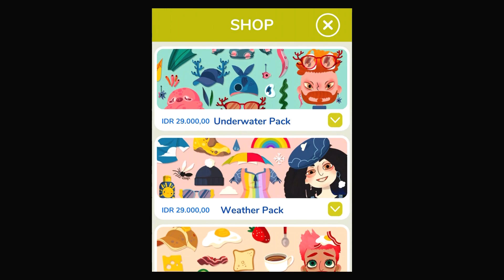Toca Hair Salon 4 - Create, Style, Repeat! | Unlocked Make Up Pack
Appstore :

Welcome to Toca Hair Salon 4--play around in the salon and create any style you can imagine! Whether you choose a character and turn them into a creation you’ve dreamed up, or just see where the tools take you, it will be an adventure. Get creative with makeup, face paint, hair and beard tools, and much more!

Toca Hair Salon 4 is free to download, and comes with the full hair and beard, style, photo booth and shampoo stations. The in-app shop offers the face station and lots of content packs featuring clothes, accessories, and stickers available for purchase. Check back for fun new content as it becomes available!

HAIR AND BEARD STATION

Cut, trim, shave, and even re-grow hair anywhere on the head! This station has hot tools for curling, straightening, and texturizing; and colorful bottles to dye hair any color of the rainbow. How will they react to your creation?

FACE STATION

Expand your salon by purchasing the face station! You’ll find all kinds of makeup in every color. Create lush lashes with mascara, and pick a tool to put on eyeliner, eyeshadow or blush! Use the face paints to boldly draw right onto your character’s face. What will you design?

STYLE STATION

Try on 100s of styles to suit that new look! Change up the outfit, pick out some stickers, and embellish your character with accessories like glasses and hats.

PHOTO BOOTH

Choose a background, watch them strike a pose and snap a picture! You can even save a picture of your character in a photo book and return to styling them later.

SHAMPOO STATION

Give your character a shampoo, towel off, and blow dry. Watch their face paint and makeup drip away!

Toca Boca is an award-winning game studio that makes digital toys for kids. We think playing and having fun is the best way to learn about the world. Therefore we make digital toys and games that help stimulate the imagination, and that you can play together with your kids. Best of all - we do it in a safe way without third-party advertising.

All of Toca Boca’s products are COPPA compliant. Privacy is an issue that we take very seriously.